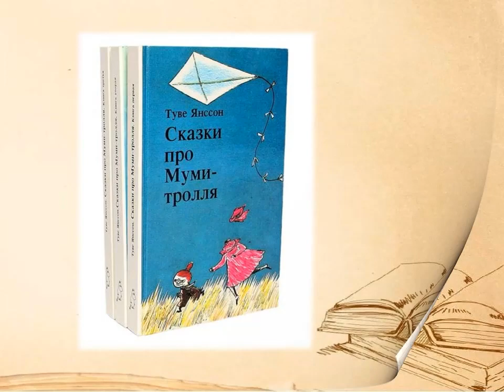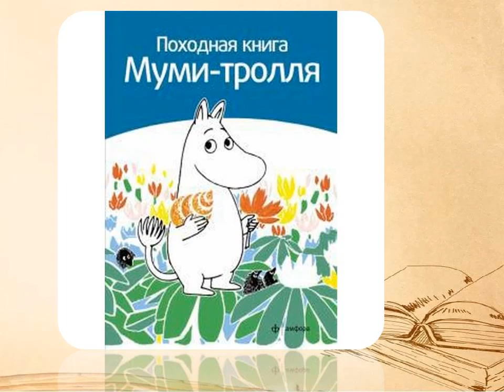Волшебный мир муми-троллей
Соломбальская библиотека № 5 им. Б. В. Шергина предлагает познакомиться с волшебным миром муми-троллей, созданным знаменитой финской писательницей Туве Янссон.